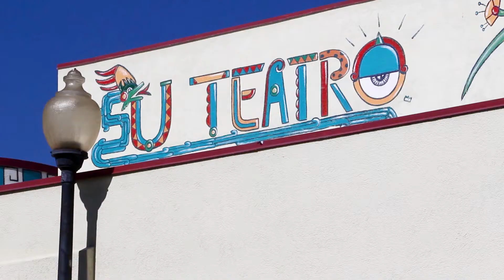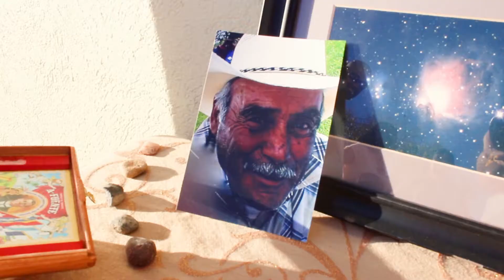Molina Speaks - Steal Some Time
"Steal Some Time" features live mural art by Jay Michael Jaramillo and Jerry Jaramillo of Denver.

Root the Film (2018)
Performed, edited, and produced by Molina Speaks.
Cinematography by Kimberly "Invinity" Ming.

ROOT premiered on March 31st, 2018 at the McNichols Civic Center Building in Denver, CO.